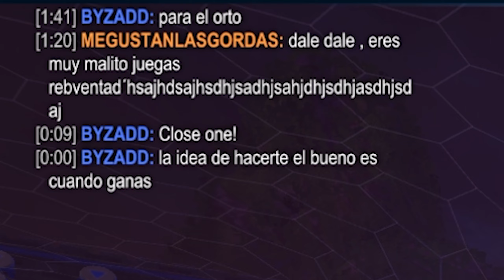LE ENSEÑO A UN AMIGO A JUGAR AL ROCKET LEAGUE EN TECLADO Y MOUSE (PARTE 1)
Que onda gente, como están? Ojala que anden de 10, espero que disfruten de las partidas de Rocket League, van a haber mas! Si les gusta este tipo de contenido:
🔔 Activá la campanita para estar al tanto de todo el contenido que se viene al canal!

Soy Editor, les dejo mi mail de contacto 📩